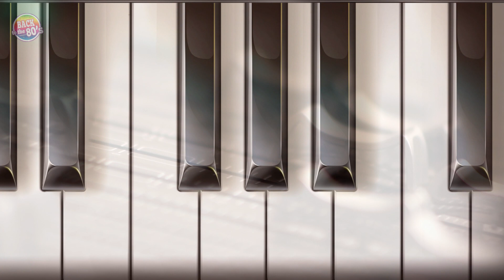ItalFaces - Hey Boy (extended) - Italo Disco '2023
ItalFaces - Hey Boy (extended)
Lyrics by: Nathalie Fox
Arranged by: Michael Dablju
Vocal mix & mastered by: Hiszpan Studio
Executive Producer: Greg Mancol
Label: Ameros Music

Hey Boy
©  ItalFaces ' 2023